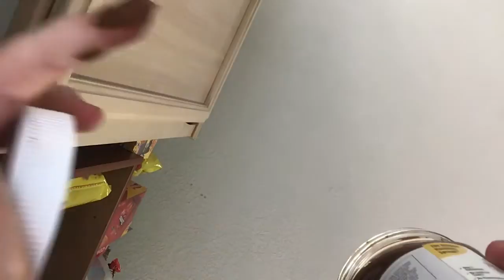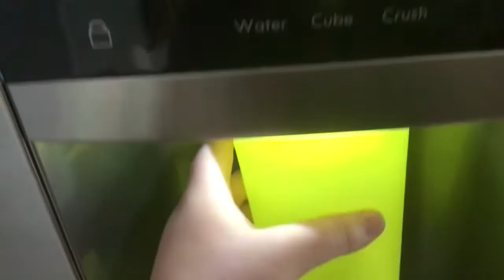DailyRoutine part one￼